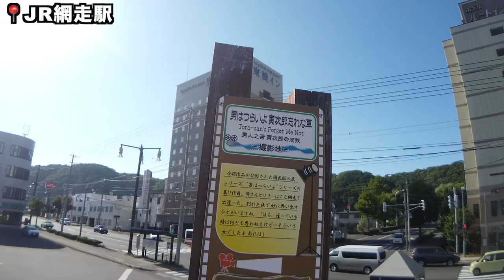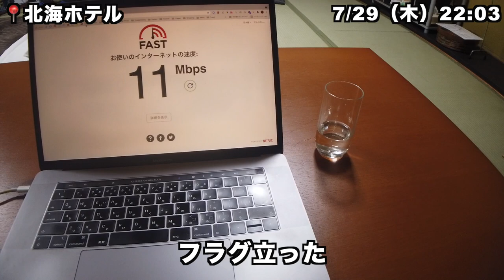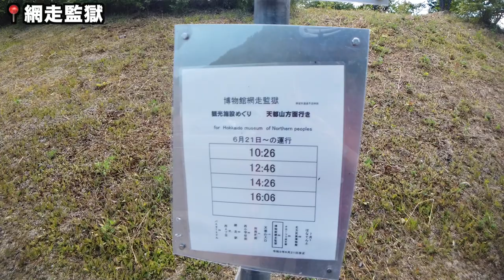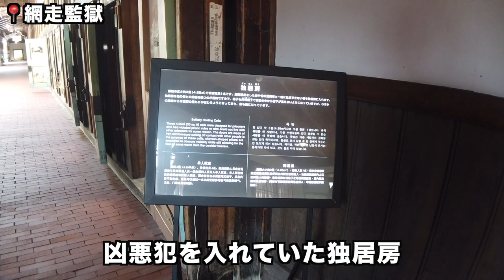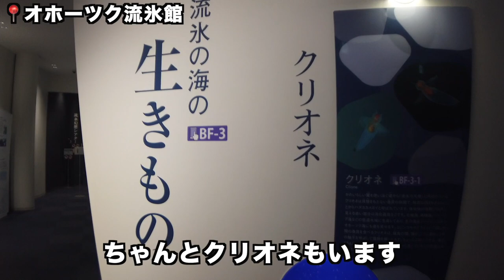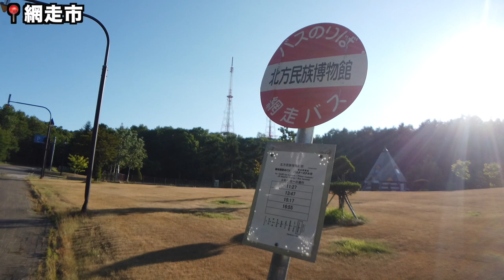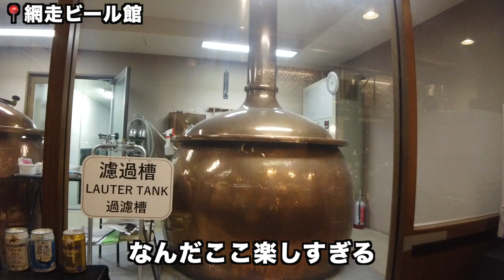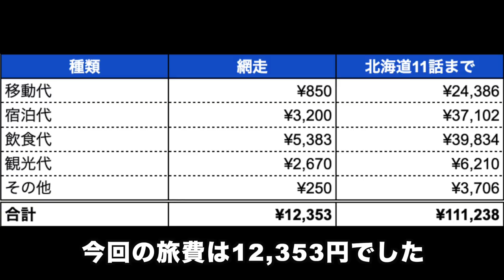【網走ひとり旅】網走の観光名所ほぼ制覇し、飲んで食いまくる旅 〜北の大地を鈍行列車とバスだけで旅する#11 🇯🇵 2021年7月29日〜30日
※後からYouTube上でフルの字幕を追加したので、多少見づらくなっているところもあります。もし見づらいと感じたら、字幕をオフにしていただくようお願いします。

北海道を鈍行列車とバスだけで旅する企画。第11話はオホーツク地方の観光地「網走」へ。駅に降り立ってホテルへチェックインし、まずは上川で買った日本酒で一人酒。翌日は「博物館網走監獄」、「オホーツク流氷館」、「北方民族博物館」を訪れ、市内中心部も散策し、夜は網走ビール館で網走ビールと地元飯を食う。広大な北の大地をあえて特急やレンタカーNGで旅するノマド男子の旅動画です。

00:00 イントロ / Introduction
00:24 網走駅 / Abashiri Station
01:28 チェックイン / Check-in
02:11 夜の網走駅 / Abashiri Station at night
03:16 晩酌！ / Drink Sake!
07:12 翌朝 / Next morning
07:33 網走監獄へ移動 / Head to Abashiri Prizen Museum
08:25 網走監獄 / Abashiri Prizen Musum
14:09 ランチ / Lunch
15:10 オホーツク流氷館へ移動 / Head to Ryuhyokan
15:35 オホーツク流氷館 / Ryuhyokan
18:14 北方民族博物館へ移動 / Head to Museum of Northern People
18:45 北方民族博物館 / Museum of Northern People
20:26 網走市中心部へ移動 / Head to Abashiri City centre
20:56 網走市中心部を散策 / Walking around Abashiri City centre
22:31 ディナー / Dinner
27:08 再び晩酌！ / Drink Sake again!
28:04 エンディング / Thank you for watching!

場所にとらわれない働き方を実践する旅好きノマドクリエイターの「ぐちを」による、旅情報発信チャンネルです。
海外旅の様子を紹介する気満々だけど、今は国内旅を楽しんでます。

お仕事・講演等の依頼は下記のアドレスまでお願いします。

使用機材：DJI Osmo Pocket

新しくDJI Pocket2が登場しているので今から買うならこちらがおすすめ↓

※上記リンクにはAmazonアソシエイトを使用しています。クリック後に買い物をされた場合、数%程度の報酬が私に入ります。報酬は、動画作成の活動費として使用させていただきます。